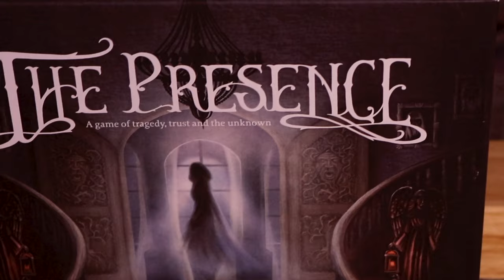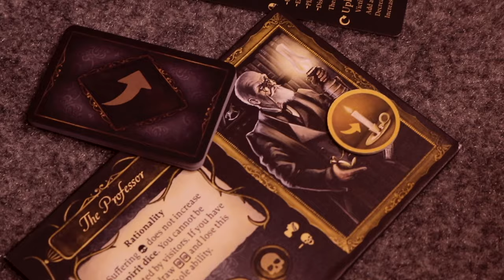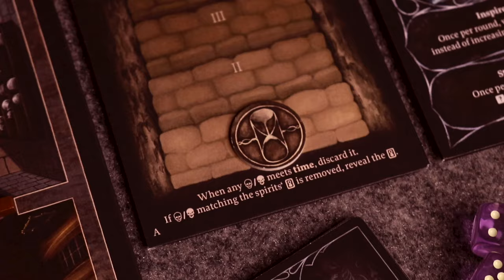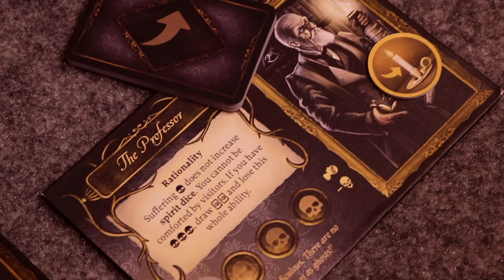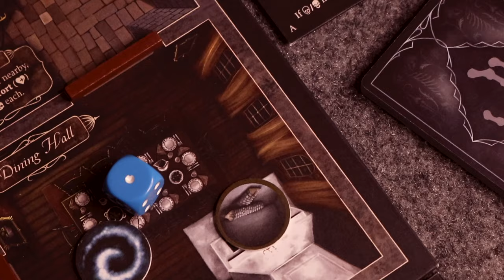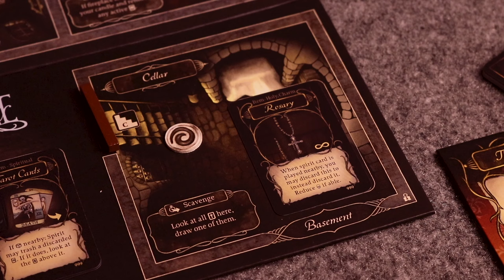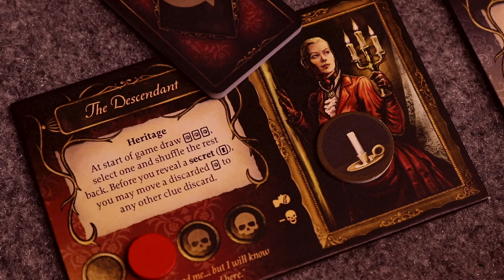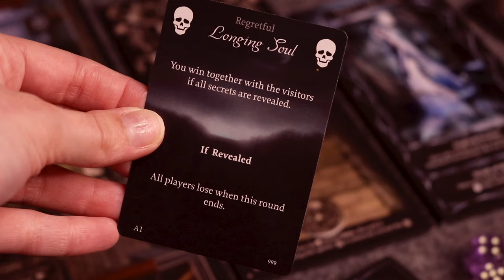The Presence Preview! | A game of trust, tragedy and the unknown..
Hey friends! Welcome to a spooooky preview of a game called The Presence! The Presence is published by Purple Lantern Games and is designed by Sam Gullman. The Presence is a strategic horror-game that puts you in a victorian-era ghost story. Each game is either fully cooperative or one-versus-all, only you have no way of knowing which one.. Hope you all enjoy the video!

✿ Want to support The Board Game Garden? ✿